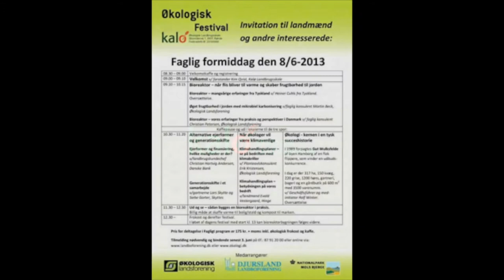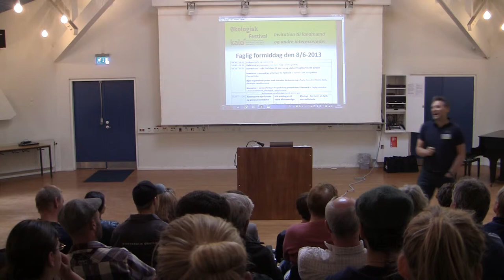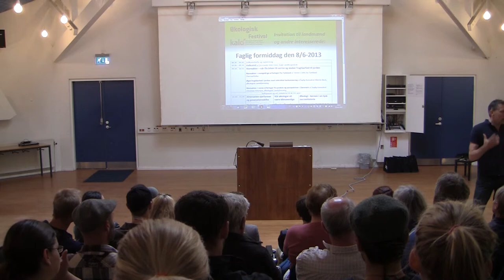Key note speach of Kim Qvist KALØ Økologisk Festival 2013, danish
Key Note from Kim Qvist

KALØ Økologisk Festival 2013